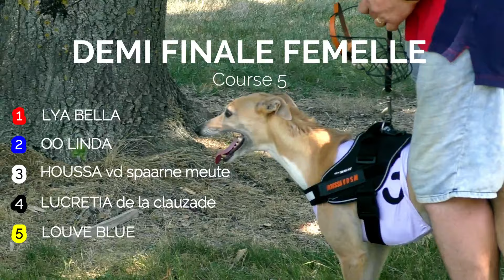COURSE N°5 Demi Finale (TROPHEE INGRES 2019)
Course 5 Demi Finale du Trophée Ingres 2019 :

LYA BELLA
OO LINDA
HOUSSA vd spaarne meute
LUCRETIA de la clauzade
LOUVE BLUE